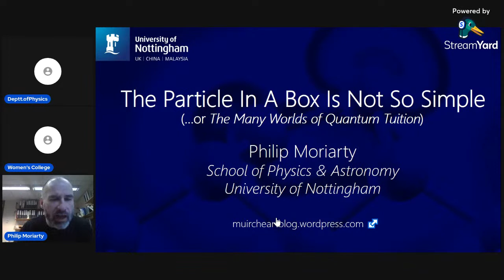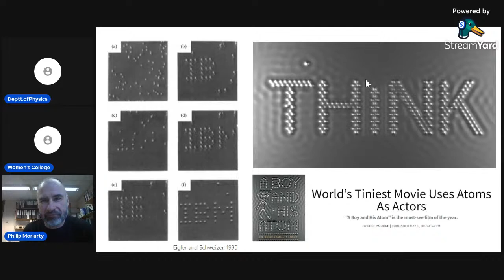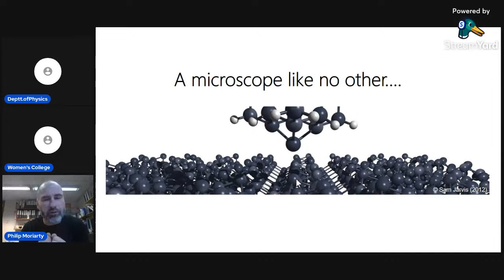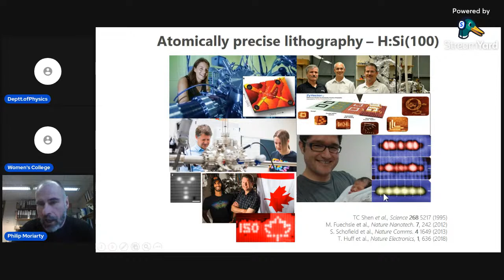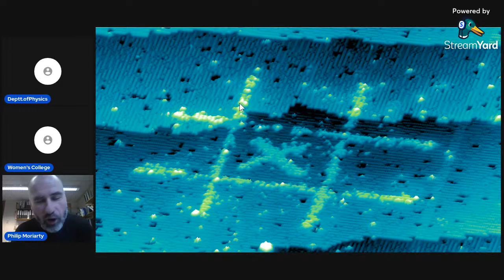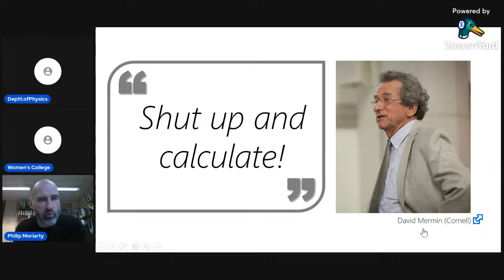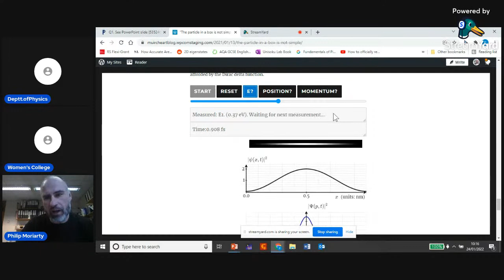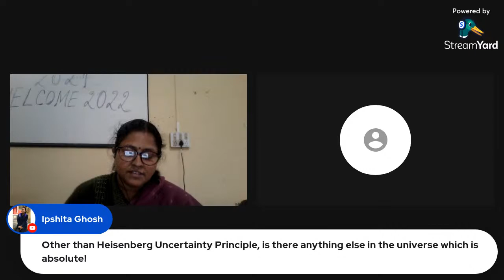Popular Talk Series on: "The Particle in a Box is not so simple"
Organized by Department of Physics, Women's College, Agartala.
Resource Person: Prof. Philip Moriarty, Department of Physics, University of Nottingham